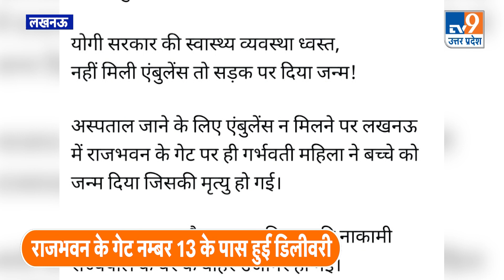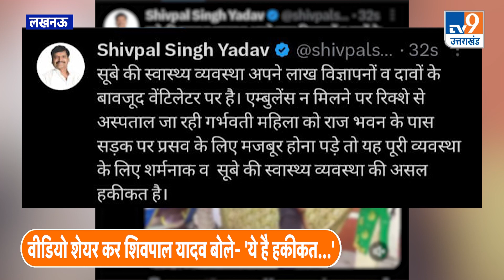Lucknow में राजभवन के पास सड़क पर डिलीवरी, Tweet पर Shivpal Yadav ने कहा- ये है हकीकत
उत्तर प्रदेश की राजधानी लखनऊ से एक वीडियो सोशल मीडिया पर तेजी से वायरल हो रहा है. जिसे लेकर विपक्षी पार्टी राज्य सरकार को आड़े हाथों ले रही है. दरअसल लखनऊ में एक गर्भवती महिला को साइकिल रिक्शा से अस्पताल लेकर जाया जा रहा था. इसी दौरान उठी प्रसव पीड़ा के कारण महिला ने राजभवन गेट के सामने अस्पताल पहुंचने से पहले ही बच्चे को जन्म दे दिया...